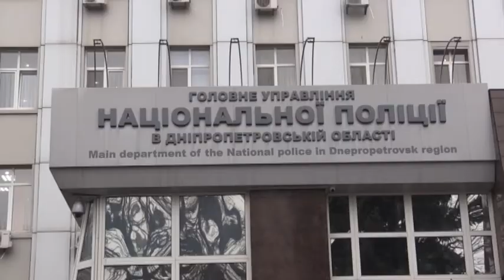На Дніпропетровщині група неповнолітніх жорстоко познущалася над однолітком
У місті Кам'янському група неповнолітніх жорстоко познущалася над однолітком. 16-річну жертву, що має діагноз "епілепсія", били, катували, а на додачу - ще зрізали на голові волосся. Екзекуцію нетвереза компанія не лише зняла на телефон, а ще й виклала в Інтернет. Тепер це відео є головним речовим доказом у справі. Чи усіх причетних до злочину встановили та що їм за це тепер світить?